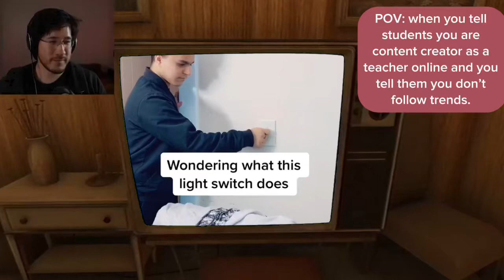You don’t have to follow trends as a teacher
Who said you are too old or too young to try certain things on social media?